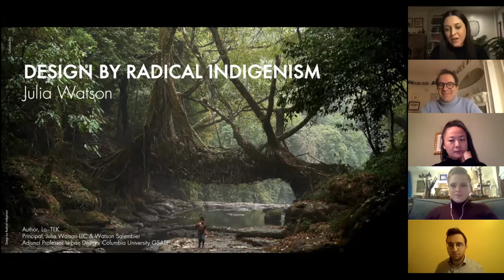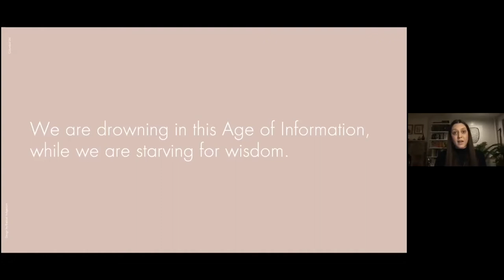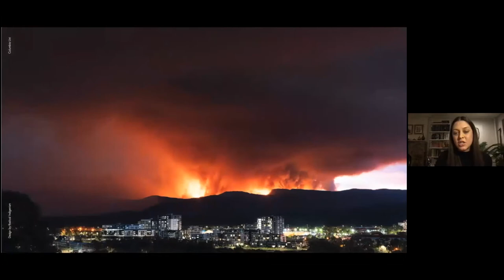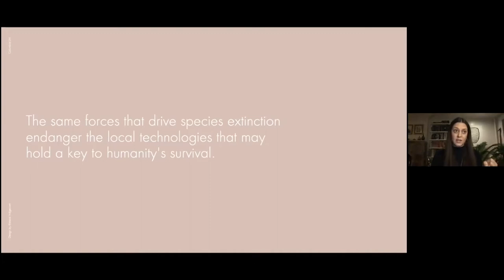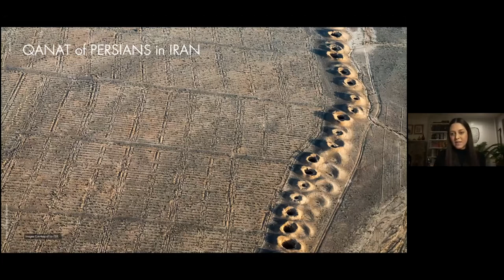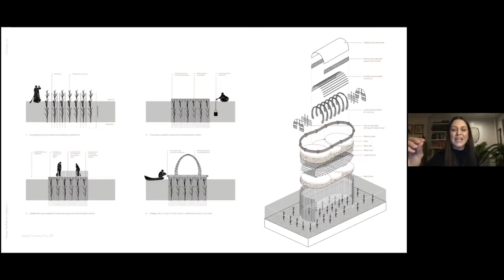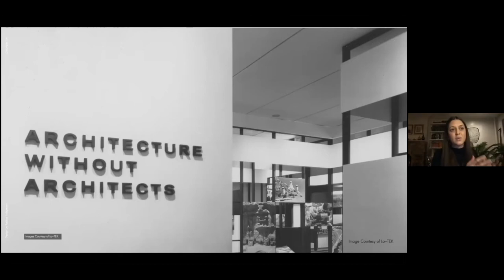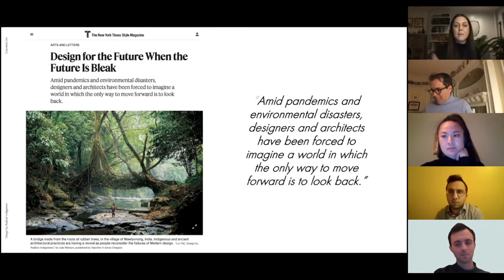Julia Watson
Design by Radical Indigenism

Julia Watson is a leading expert in the field of nature-based technologies for the built environment and climate-resilient design.

Organized by the M.S. Advanced Architectural Design program as part its Techno-Critical Assemblies lecture series.